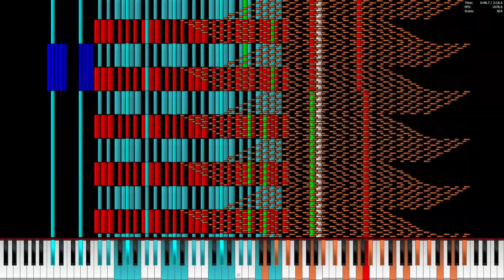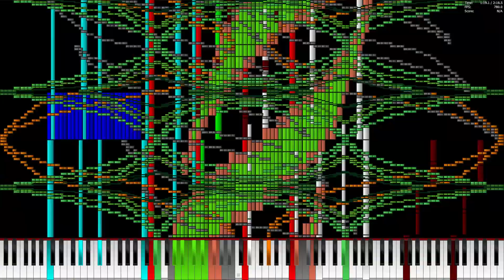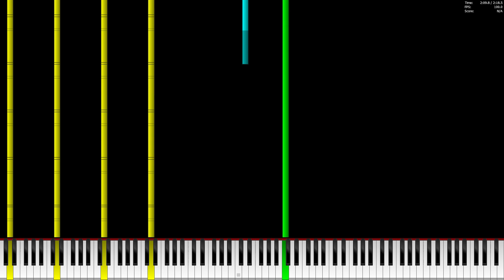[Black MIDI] ANNO 2070/Markus Schmidt - Global Cure Black MIDI/Remix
Made by: Alexander Verevkin

His 75 sub special and one of his best blacks.

I wasn't really active during this peroid and haven't uploaded anything for almost 1 month. I might still uploading, but not frequently due to classwork and studies
MIDI: At the original video
Technical Information:

MIDI Filename: Global Cure B1.mid
MIDI Size: 19 MB
MIDI Note Count: 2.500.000 notes
Soundfont: Keppy's Dreamware Piano
Synth: None. (Audio from Keppy's Spartan Converter)
MIDI Player: PFA 1.1.0 x64